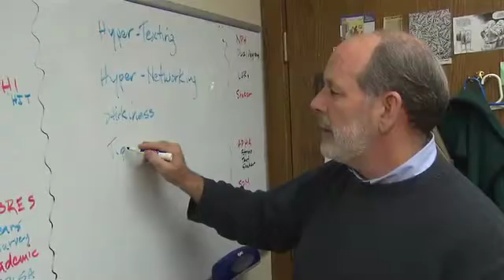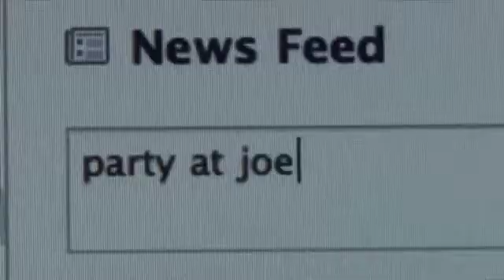Excessive texting associated with unhealthy behavior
A new study from the Case Western Reserve University School of Medicine reveals that excessive texting among teenagers may be linked to risky behavior.